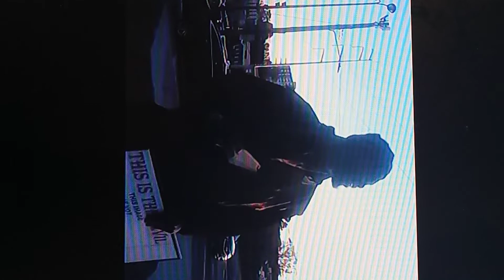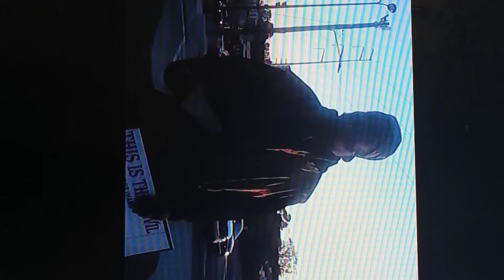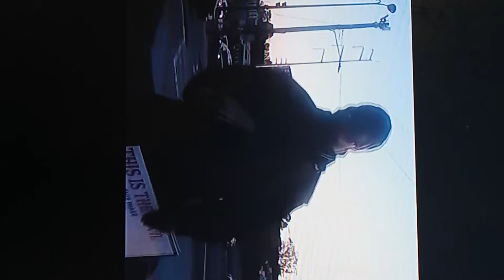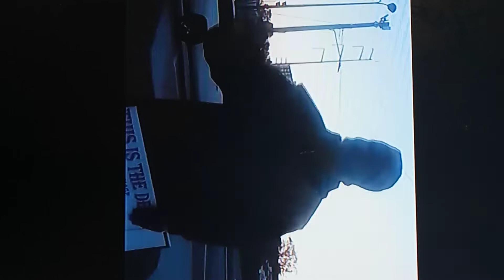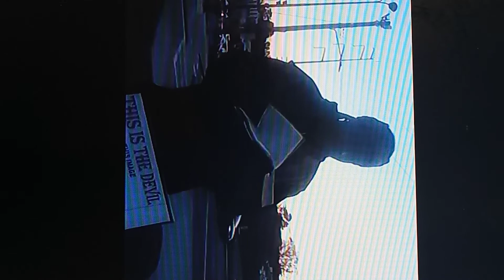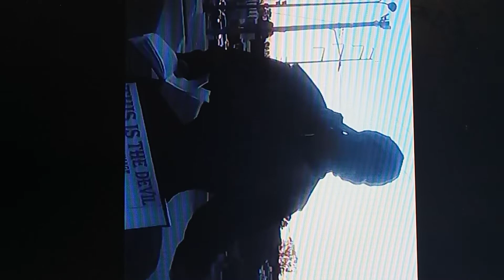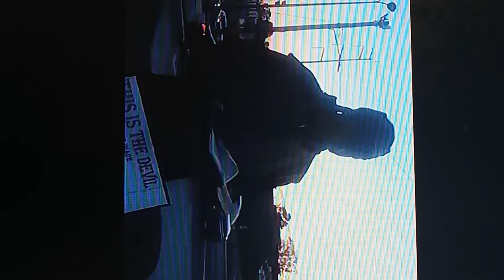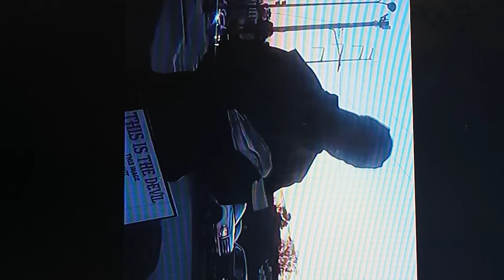PT-2 S.O.Y.Y144K🔥 BROTHERHOOD LIVE CAMP..1/22/22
Jeremiah 5:1
[1]Run ye to and fro through the streets of Jerusalem, and see now, and know, and seek in the broad places thereof, if ye can find a man, if there be any that executeth judgment, that seeketh the truth; and I will pardon it.